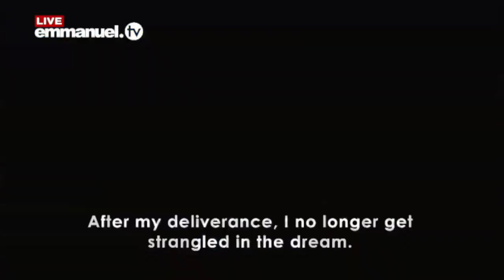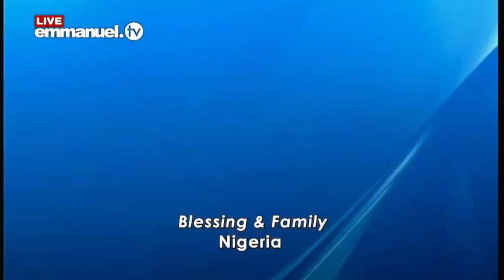Ngozi & Children Living Water Testimony